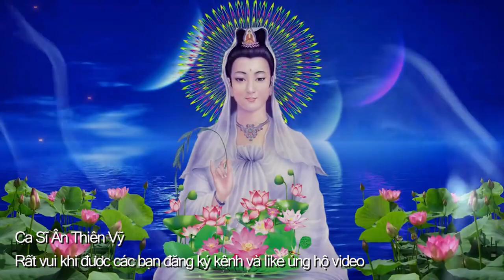Nhạc Phật - Nhạc Phật Giáo 2022 - Liên Khúc Nhạc Phật Giáo Hay Nhất 2022 - LIÊNKHÚC MẸ CỨU KHỔ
☛ Nhạc Phật Giáo
❖▬▬▬▬▬▬▬▬▬▬ஜ۩۞۩ஜ▬▬▬▬▬▬▬▬▬▬❖